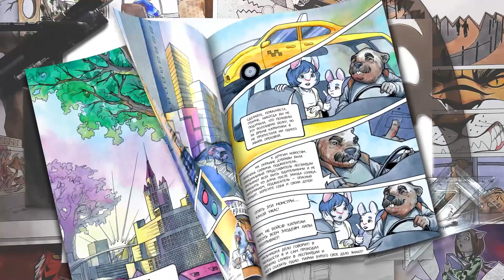Росгвардия выпустила первый детский комикс о защитниках жителей сказочного мегаполиса «Дубрава»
Росгвардия выпустила первый детский комикс про защитников граждан сказочного мегаполиса «Дубрава». По сюжету в городе уже долгие годы живут, трудятся и уважают права друг друга хищники и травоядные. Но безмятежное сосуществование мирных зверушек устраивает не всех. Для борьбы с врагами, которые всячески пытаются расшатать порядок, построенный многими поколениями честных дубровчан, была создана Лесгвардия - надежный щит и опора для жителей «Дубравы».

С увлекательным сюжетом комикса зрителей познакомит короткий видеоролик доступный для просмотра на официальном сайте Росгвардии. Первые выпуски комикса будут размещены на сайте ведомства в разделе «Детям» в ближайшие выходные.